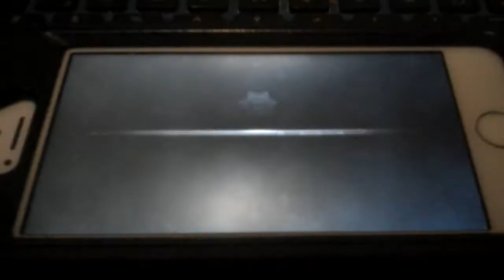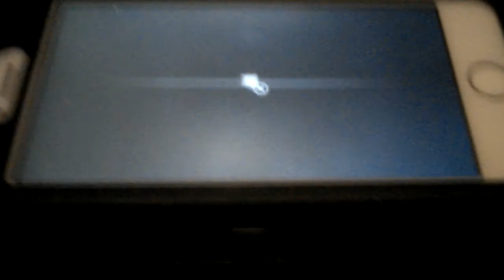Criminal case supernatural investigations case 8 hashtag murder